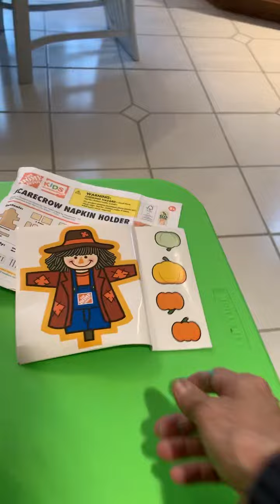November 18, 2022